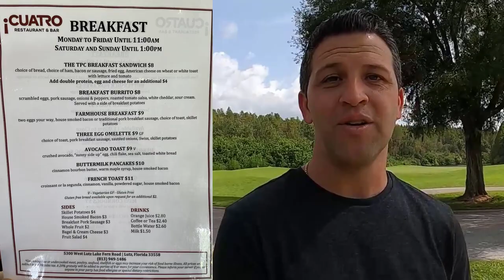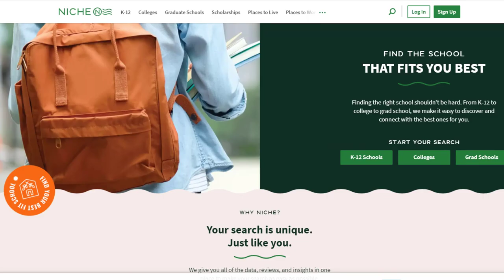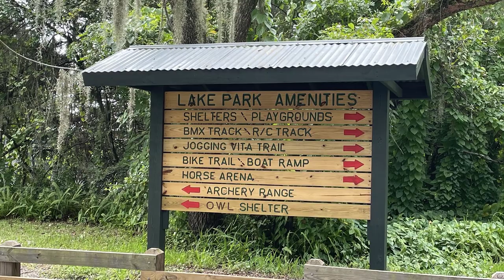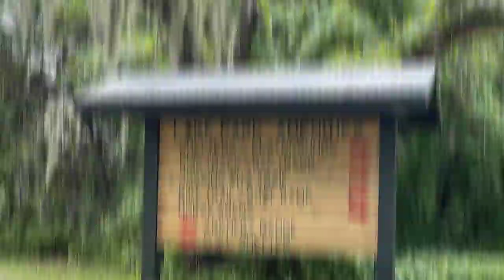Living In Lutz Florida - FULL VLOG TOUR OF TOP TAMPA SUBURB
Living In Lutz Florida - FULL VLOG TOUR OF TOP TAMPA SUBURB! - Thinking of Moving to Tampa Florida and want to know if Lutz, FL is the best Suburb for you and your family?

In this video, we are giving you a Full Vlog Tour of Lutz Florida so you can see if it checks all of the boxes for you.

READY TO MOVE TO TAMPA?

Adam Morejon -The Morejon Group

MY CHANNEL - TAMPA FLORIDA LIVING